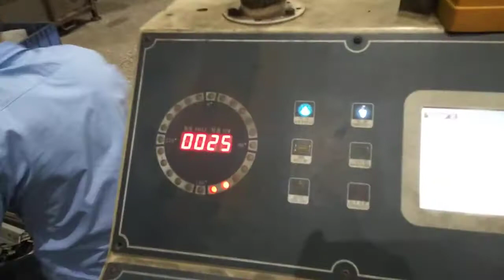auotomotive stamping die